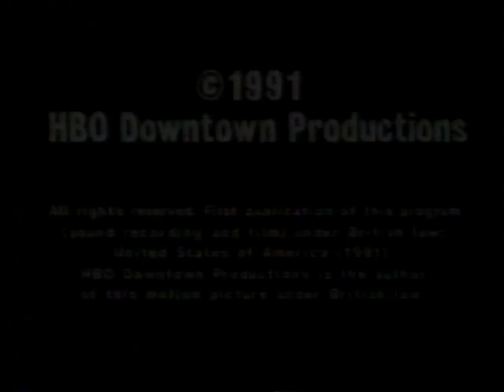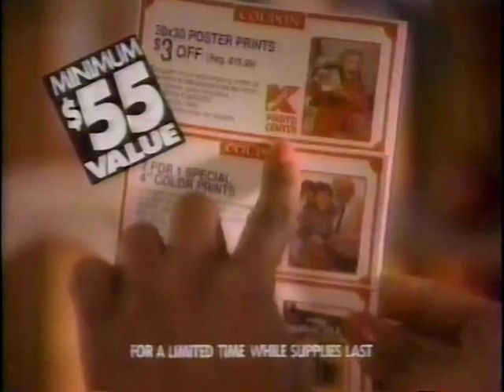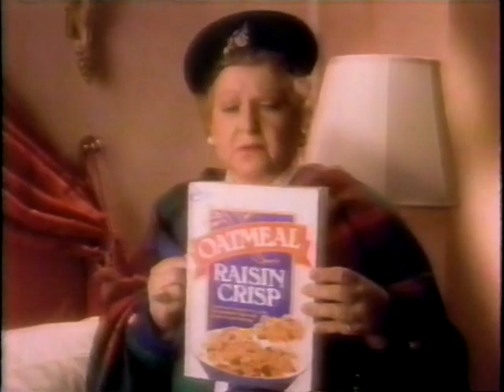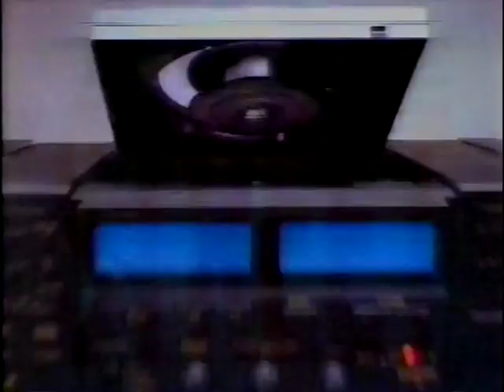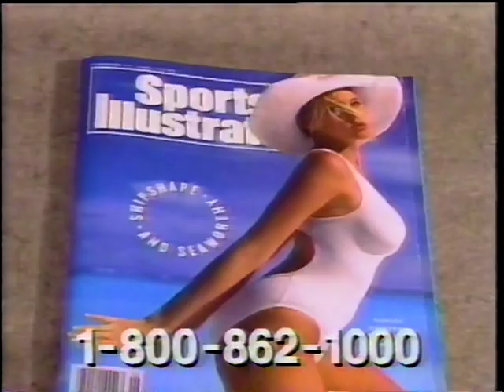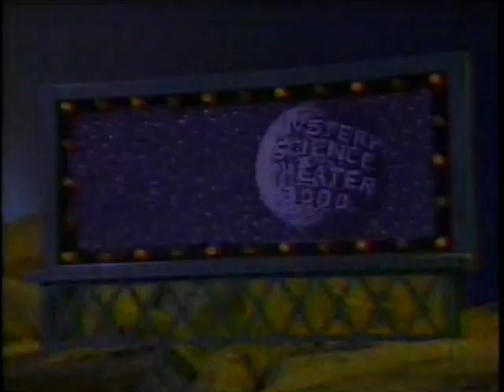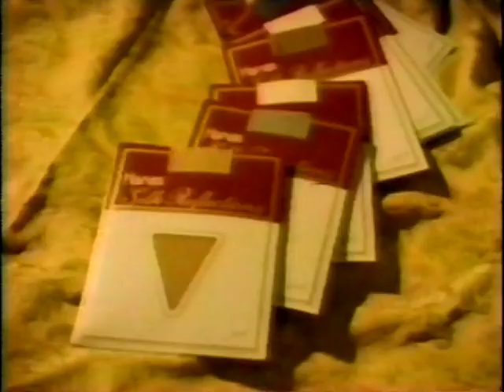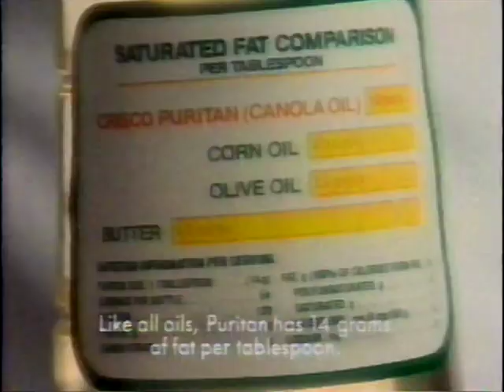MST3K-Broadcast Editions: 320-The Unearthly 12/14/1991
Time for go to bed!

This is from the first year of the fledgling, merged Comedy Central. They're slowly getting it together by this point.Shockingly, the bloated, pompous voice of Penn Jillette DOES NOT talk over the end credits this time. Don't worry, he'll be back...

Aired December 14, 1991 at 10:00 am.

FYI, I'm always on the look-out for taped episodes with their commercials intact. Preferably March 1991 and earlier or February 93-October 93. I'll even pay for the things. Interested? Drop me a line!